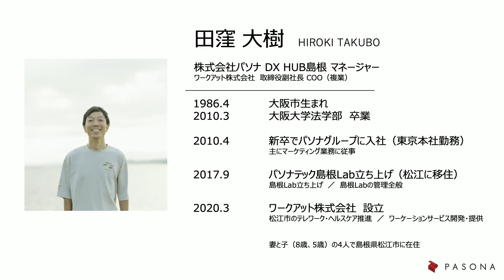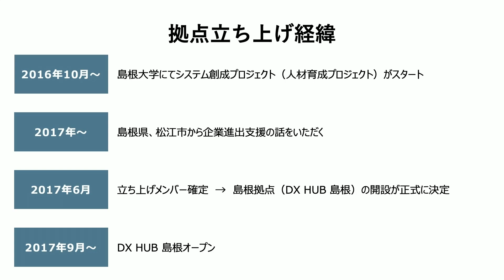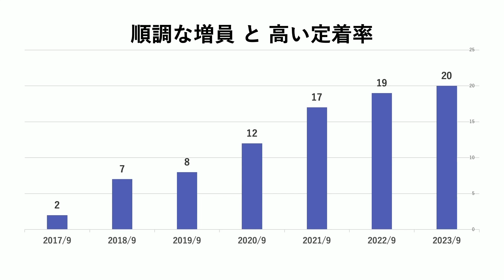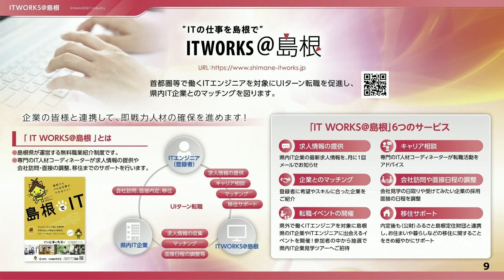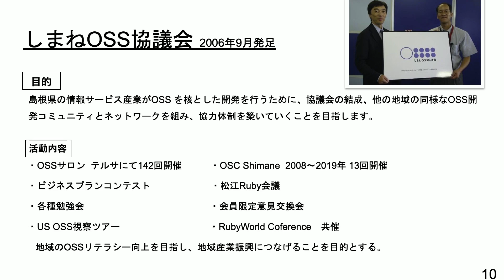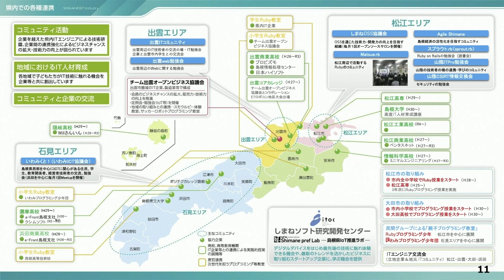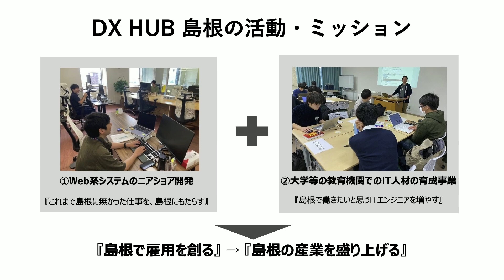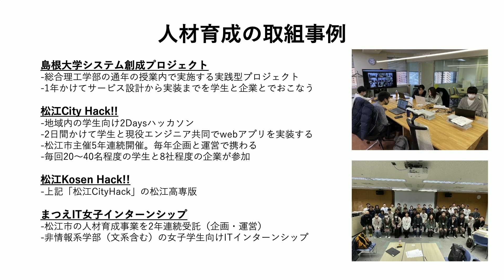【ソフトＩＴ産業向け島根県企業進出ウェビナー②雲南市第２部】島根県での人材確保について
令和５年度に実施した「島根県企業進出ウェビナー」のアーカイブ動画です。
本動画では、令和５年１０月２４日に雲南市で開催した第２部「島根県での人材確保について」をご紹介！
島根県に進出後、順調にＩＴエンジニアを採用し続けている企業担当者にその秘訣を伺います。

▶島根県立地情報ポータルサイト「しまねスタイル」
▶サテライトオフィス誘致専用サイト「しまねBizStyle」

島根県商工労働部企業立地課